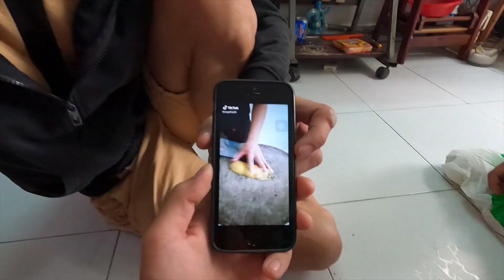Làm Theo Idol Top Top TRIỆU VIEW || ANHTV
sự trở lại đầy ngoạn mục của @Chung Fancy

♥♥♥ Cảm ơn tất cả mọi người đã theo dõi và ủng hộ!
♥♥♥ Chúc bạn xem vui vẻ